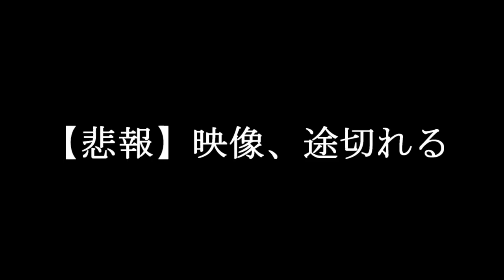【Minecraft】３(２)人と１匹がマーダーミステリーで暴れまわる【３人１匹HIVE#２】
【動画内容】
統合版MinecraftのHIVEサーバーを遊んできました。上記４名(今日は３名)で暴れまわります。以前解説動画上げてるのでルール知らない方はどうぞ。

【害虫からのお言葉】
どうも。虫ですよ。またまたLavie氏、Megu氏、いつものと遊んでくるはずでしたが、いつものが用事で来れませんでした。これじゃあ軽いタイトル詐欺になっちゃうよってビクビクしてましたが、よくよく考えたらそんなんで怒る視聴者なんて僕にはいなかったので安心しました。すごく楽しかったです。編集してたら尺が長くなってしまいました。前回の約２倍です。ちなみに途中のスマブラ挑戦者パロの部分からLavieさんの動画とネタが被りそうだったので、あとから無理やり違う映像にすり替えました。すりかえ仮面です。懐かしいですね。動画外のプライベートでトレウォやらデスランやらしてきたんですが、今思えば動画撮ってほぼ失踪状態のサブチャンに上げればよかったです。残念無念。

【害虫のSNS達】
◆YouTube(本アカ)

◆Xbox(本アカ)
musidesu1104

◆Xbox(サブアカ)
musidesu1104 2

◆Xbox(サーバーチャット用アカ)
musidesu1104ct

【BGM,効果音,素材提供(動画によって使っていない場合があります)】